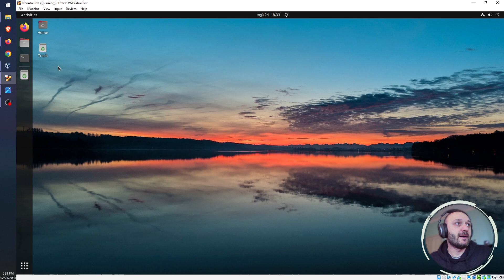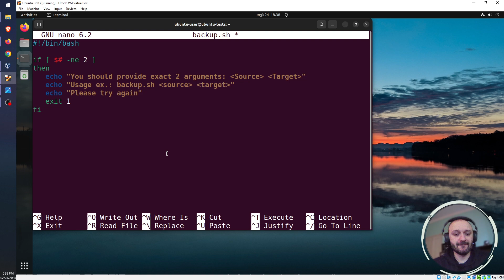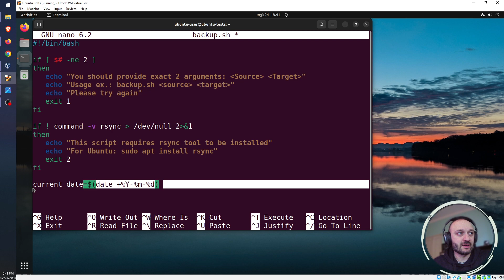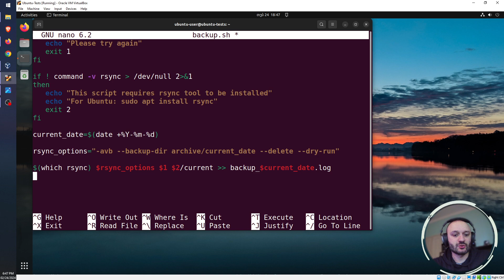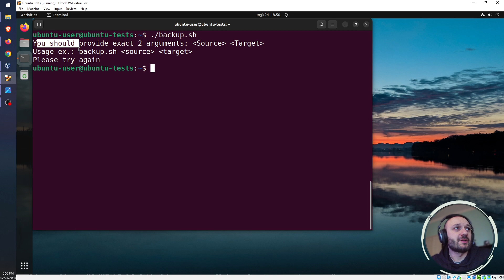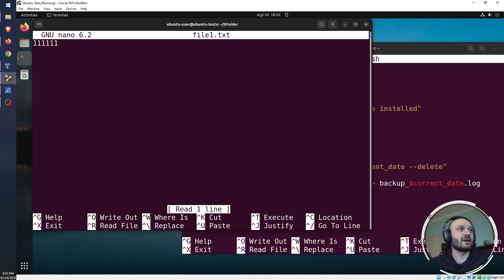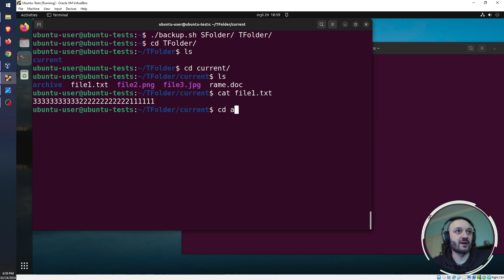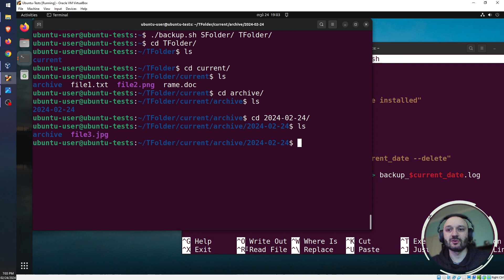BASH Scripting N12. ბექაპირება, სინქრონიზაცია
გაკვეთილში განხილულია:

- ბექაპირების/სინქრონიზაციის სკრიპტის დაწერა
- იუზერის მიერ გამოგზავნილი არგუმენტების რაოდენობის გაკონტროლება
- იუზერის ოპერაციულ სისტემაში სკრიპტისთვის საჭირო პროგრამის არსებობის შემოწმება
- rsync პროგრამის ქცევის ლოგიკის განსაზღვრა
- სინქრონიზაციისას ძველი ფაილების მიმდინარე თარიღის მიხედვით არქივირება: -b --backup-dir ...
- წყაროდან ამოშლილი ფაილების სინქრონულად ამოშლა სამიზნე საქაღალდეში: --delete
- ბექაპირების/სინქრონიზაციის სკრიპტის სიმულაციური გაშვების ორგანიზება: --dry-run